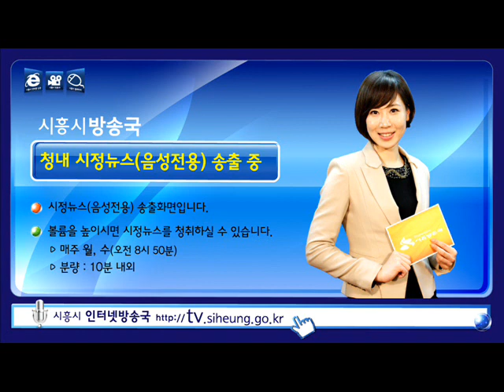보이는라디오 청내시정뉴스2012 3 26 2012 03 28